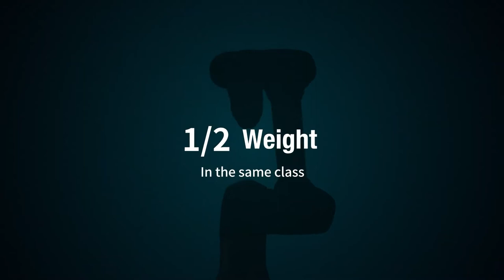Doosan Robotics High Power H-Series Cobot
If you've been thinking that cobots aren't strong enough to handle loading and unloading the parts you're running on your machines, then check out the Doosan Robotics H-Series. The H-Series cobot is built to handle payloads up to 55.1 lbs and can reach up to 66.9" not only making it capable of doing the heavy lifting, but also able to reach and complete several tasks without moving from its location. Even with the increased power, these cobots still come equipped with the safety features that allow it to work side-by-side with your team.